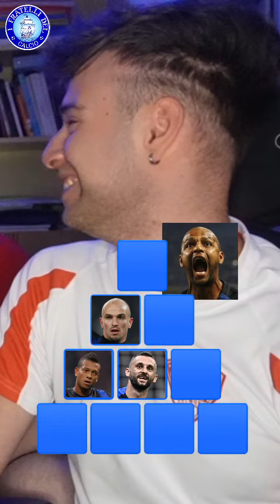PIRAMIDE CENTROCAMPISTI DELL'INTER DAL 2010 AD OGGI‼️⚫️🔵 - I FRATELLI DEL CALCIO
PIRAMIDE CENTROCAMPISTI DELL'INTER DAL 2010 AD OGGI‼️⚫️🔵

I FRATELLI DEL CALCIO (PRESENTI): SIMONE, MASSIMO, LUCA.

Massimo e Luca compongono la loro piramide (senza sapere chi esce) con i centrocampisti dell'Inter, dal 2010 ad oggi, scelti da Simone.

E VOI COME L'AVRESTE FATTA??🤔